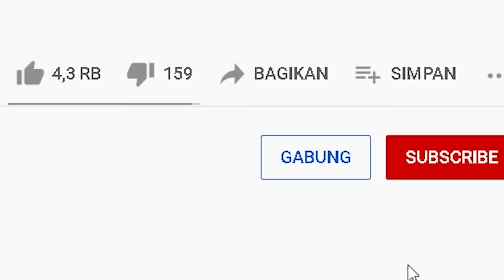MIPAN & ZUZUZU Challange Lawan 3 Monster Mengerikan! Papa Pizza's, Siren Cop & Miss Ani-Tron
kita akan challange bertiga untuk melawan 3 monster mengerikan ,apakah kita bertiga bisa? dan komen menurut kalian siapa yang paling susah dan seram?